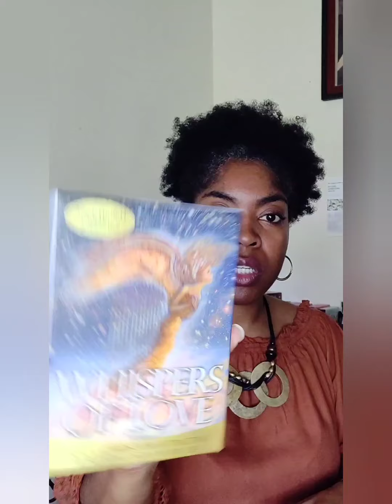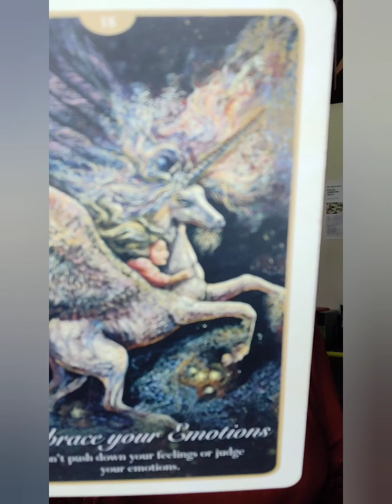3 KEYS TO SUCCESSFUL DATING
This is a video on the keys to successful dating and results while dating. I am certified life coach, not a licensed therapist or personality expert.